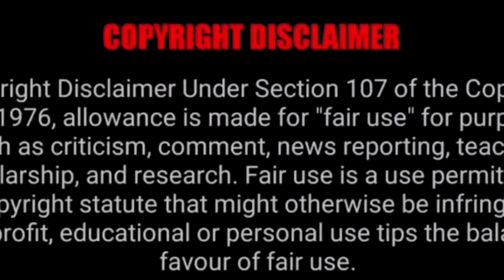दरियाई घोड़े के खतरनाक हमले | Dengrous attack in hippopotamus |amitdevkush33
your quress. .
is video mai hamne baat ki hai hippopotamus ke baare mai jo paani or jammen dono jagh par rahta hai or sakari hota hia
ye dariyai gode kabi kabhi janvro ko bhi apna shikar bana lete hai
or sher jese janvaron se bachne ki lye un par hmla boldete hi

animalfact anim